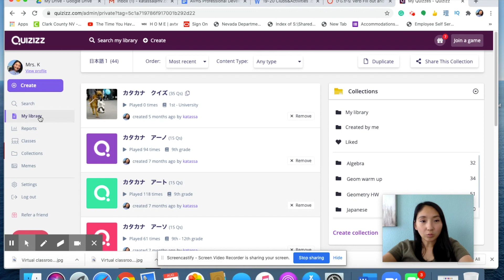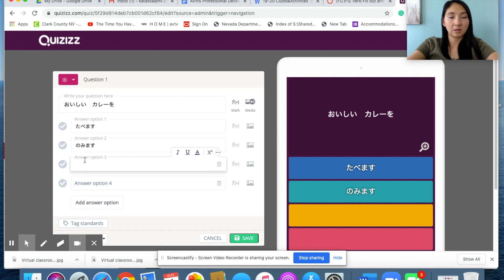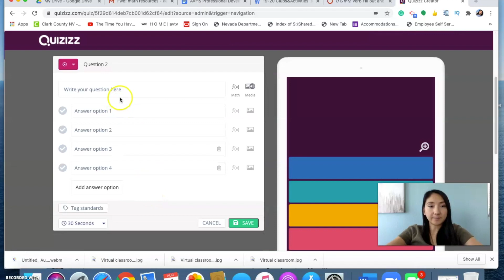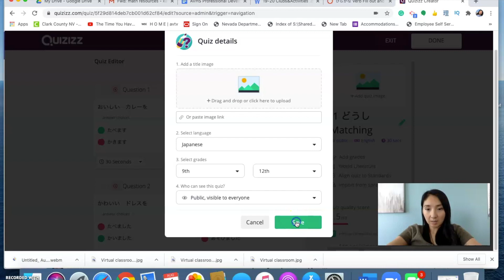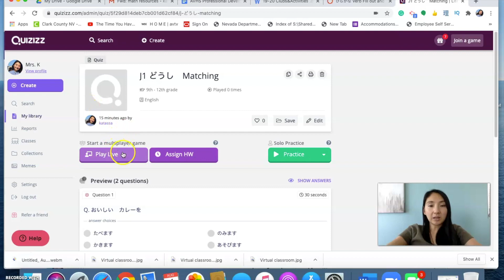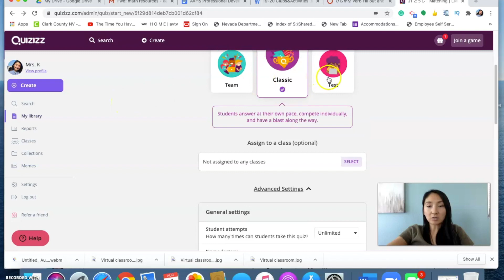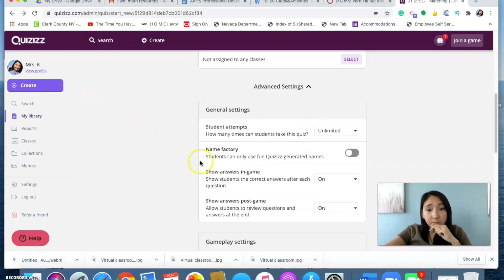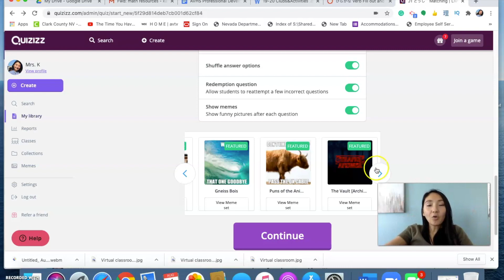『オンライン授業の仕方』Quizizz の作り方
Quizzizzを使って　普通のクラスの授業を生徒にやる気を出させて、もっと楽しく出来る手助けになればと思います！